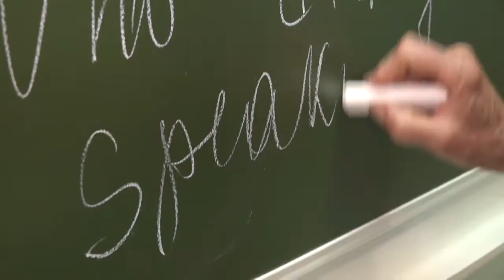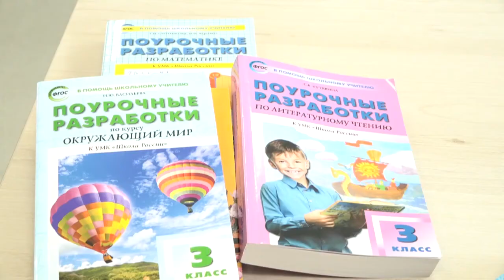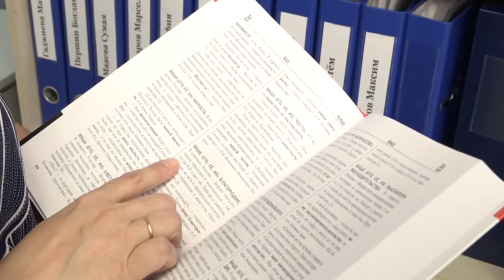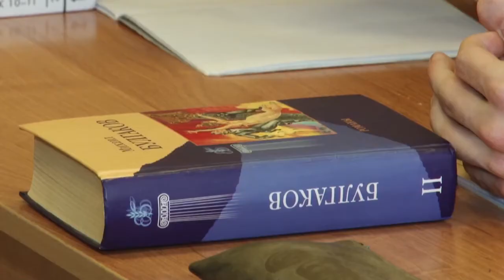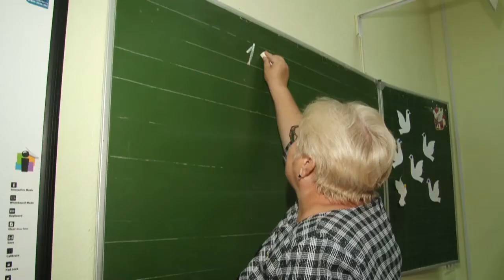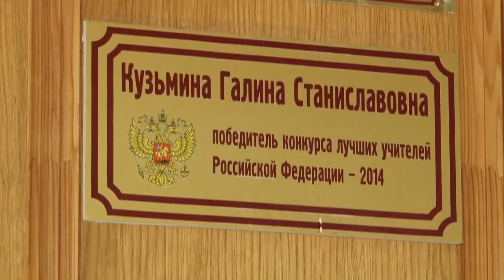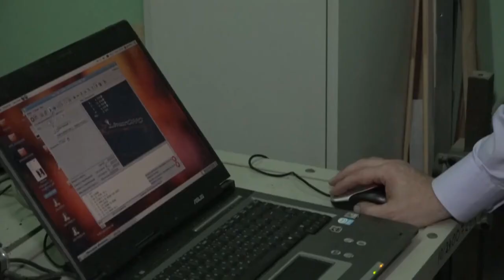Специальный репортаж Лучшие учителя Одинцовского округа